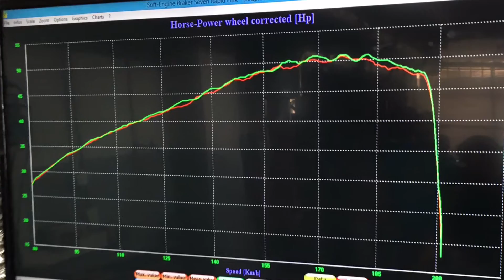Triumph street twin dyno Vance and Hines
Triumph street twin dyno run with Vance and Hines from scrambler inspiration kit. This bike it suppose to have more power than original because with the exhaust it's also reflashed from triumph. BUT IT lost a couple of horsepower. Thank you Triumph for taking my 1500 euros and giving me a louder hotter and less powered bike.